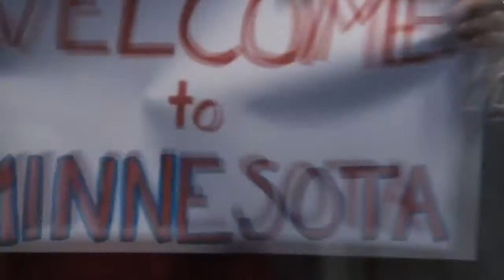RICKY RUBIO TIMBERWOLVES MIX - "The Magician"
Songs:
Vivir Mi Vida (Version Pop) - Marc Anthony
Time Bomb (Heaven and Hell Remix) - Universal Trailer Series